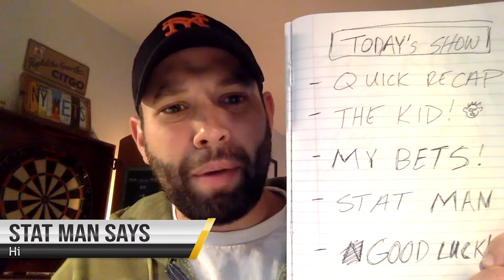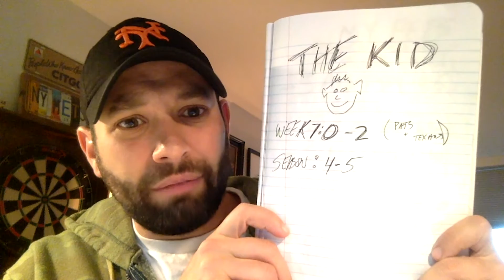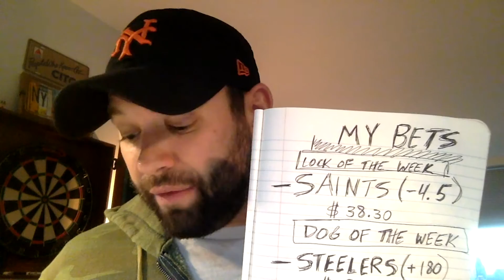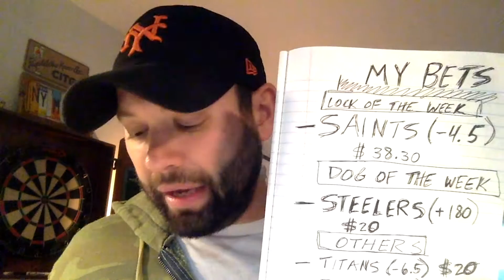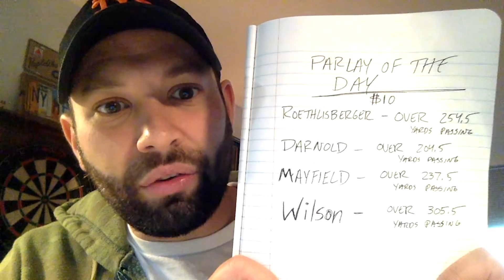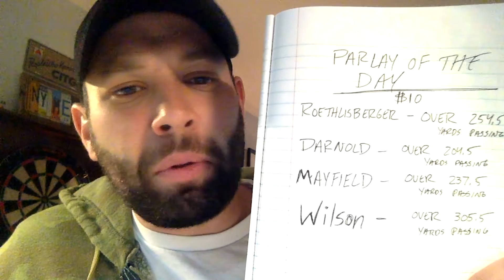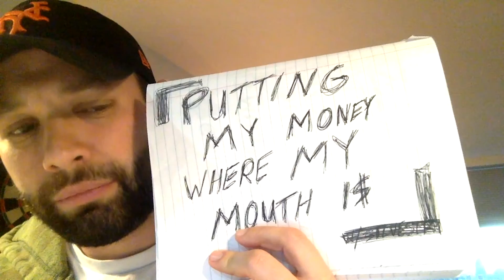WEEK 8💸🏈PUTTING YOUR MONEY WHERE YOUR MOUTH IS w/ Silvestri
SILVESTRI is given $100 by @Staytunednetwork to bet on football.  The catch?  He only gets what he wins and he has to bet his entire bankroll every. single. week.   As SILVESTRI says, "I'm Putting My Money Where My Mouth I$.

THIS WEEK: Silvestri goes big on the SAINTS, STEELERS & TITANS